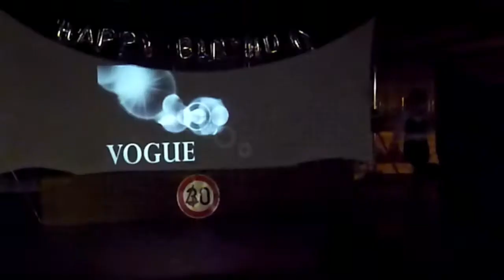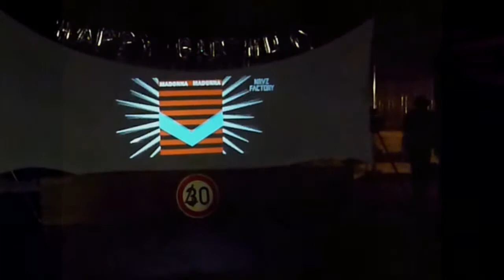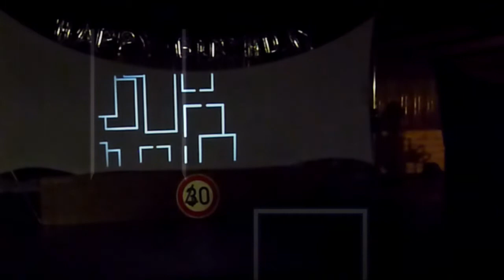40 Ans Julien Madonna